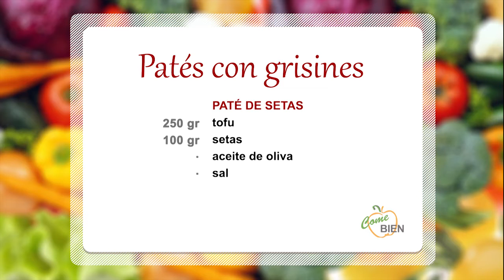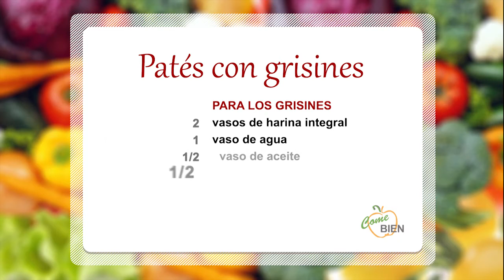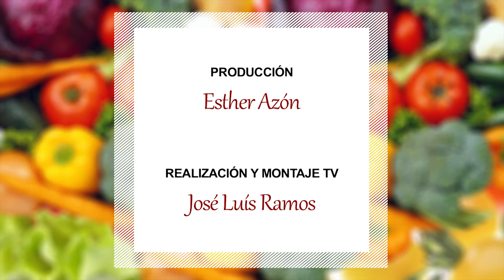Patés veganos con grisines👩🏻‍🍳 ¡Come Bien!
👩‍🍳 Hoy, Sandra Patrone nos presenta un aperitivo especial: ¡Patés veganos con grisines!